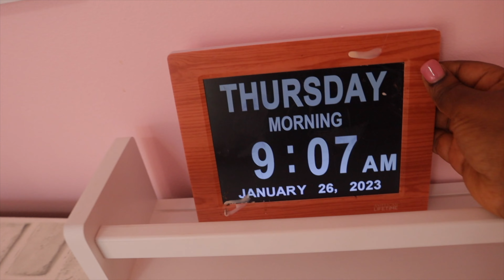Caught Him In The Kitchen Cooking | Do Housekeeping With Me